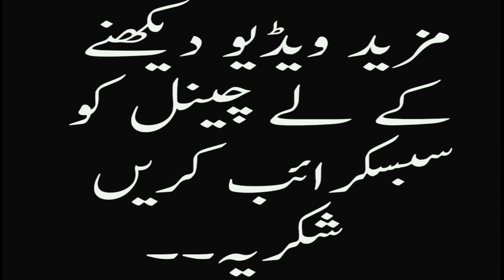People on road against Parvaiz Musharaf decision.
People are on the road with solidarity with parvaiz musharaf
Ak rakshy waly ka paigham
follow us on instagrame